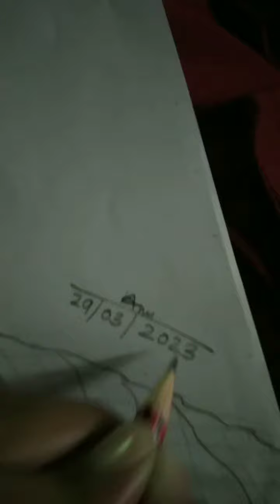Jai Bageshwar Dham Maharaj( Dhirendra Krishna Shastri)drawing